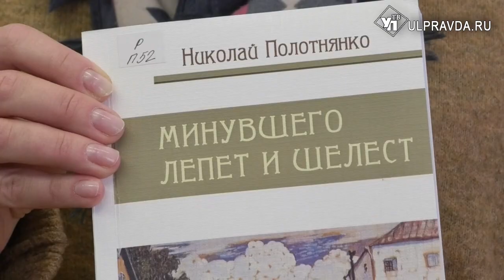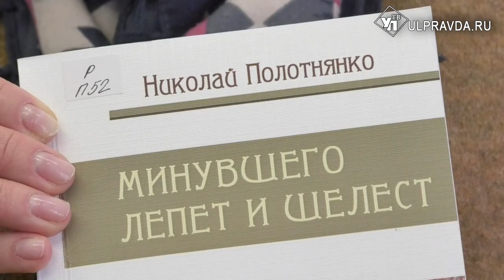Дежурный по чтению. «Минувшего лепет и шелест» от Николая Полотнянко